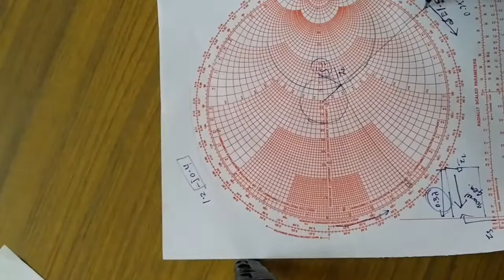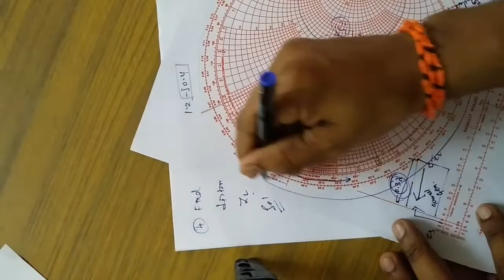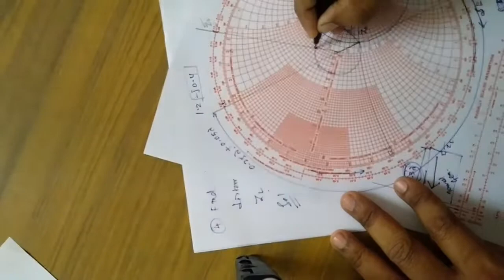Smith chart :5. Problem solving Reflection coefficient &SWR| characteristic impedance| VSWR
Syllabus
 Transmission Lines and RF Systems

UNIT I TRANSMISSION LINE THEORY
General theory of Transmission lines — the transmission line — general solution — The infinite line — Wavelength, velocity of propagation — Waveform distortion — the distortion-less line — Loading and different methods of loading — Line not terminated in Z0 — Reflection coefficient — calculation of current, voltage, power delivered and efficiency of transmission — Input and transfer impedance — Open and short circuited lines — reflection factor and reflection loss.

UNIT II HIGH FREQUENCY TRANSMISSION LINES
Transmission line equations at radio frequencies — Line of Zero dissipation — Voltage and current on the dissipation-less line, Standing Waves, Nodes, Standing Wave Ratio — Input impedance of the dissipation-less line — Open and short circuited lines — Power and impedance measurement on lines — Reflection losses — Measurement of VSWR and wavelength.

UNIT III IMPEDANCE MATCHING IN HIGH FREQUENCY LINES
Impedance matching: Quarter wave transformer — Impedance matching by stubs — Single stub and double stub matching — Smith chart — Solutions of problems using Smith chart — Single and double stub matching using Smith chart.

UNIT IV WAVEGUIDES
General Wave behavior along uniform guiding structures — Transverse Electromagnetic Waves, Transverse Magnetic Waves, Transverse Electric Waves — TM and TE Waves between parallel plates. Field Equations in rectangular waveguides, TM and TE waves in rectangular waveguides, Bessel Functions, TM and TE waves in Circular waveguides.